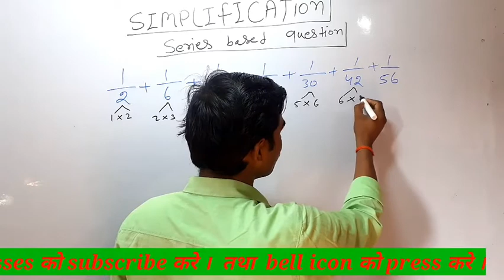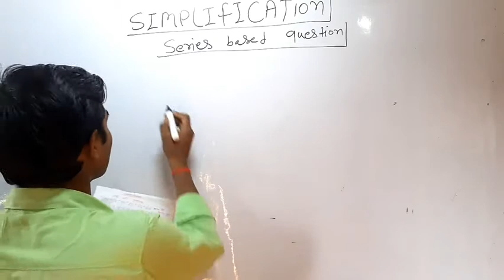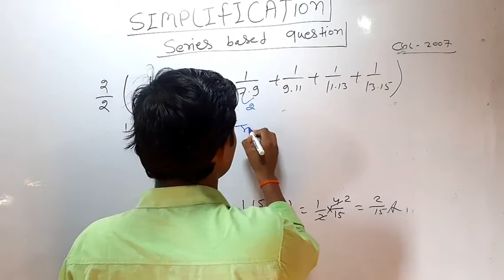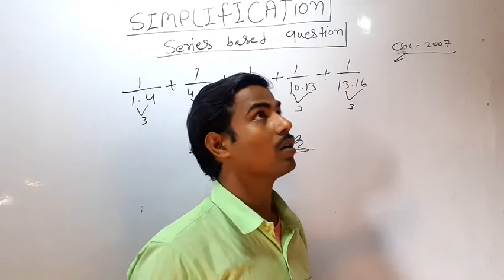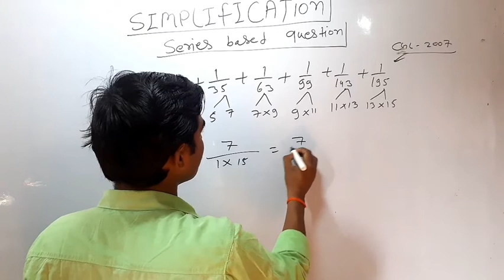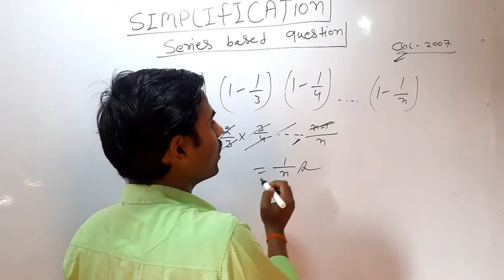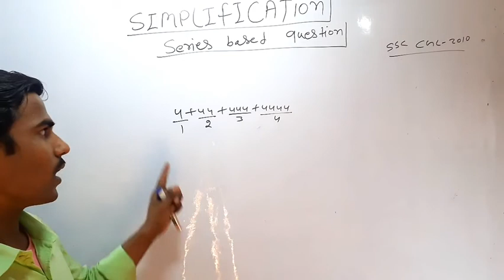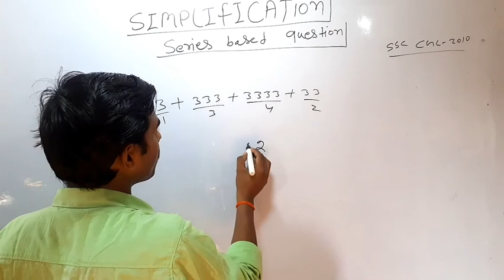# series based questions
series based questions ko kam samay me kaise hal kare . whatsaap number - 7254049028 and. call for offline classes ramgarh kaimur .
welcome to pvg tricky classes.
about video:-
 is video me mai apko lambi lambi series ke questions ko kam samay me kaise kare.ttha exam me adhik samay save kare.